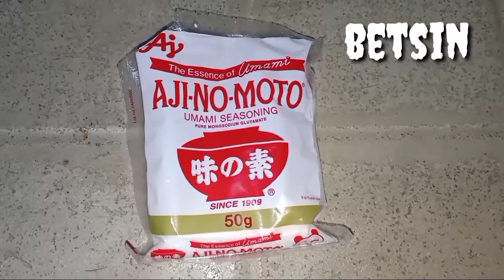How to cook Tinolang Manok | Matt Cindss Vlog